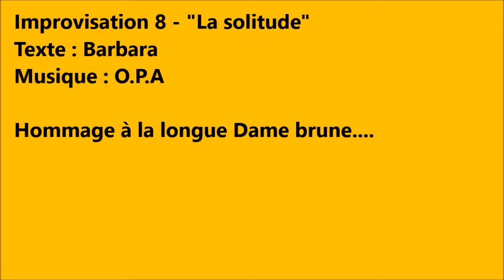"La solitude" - Barbara/O.P.A - Soutien à m. - Impro8